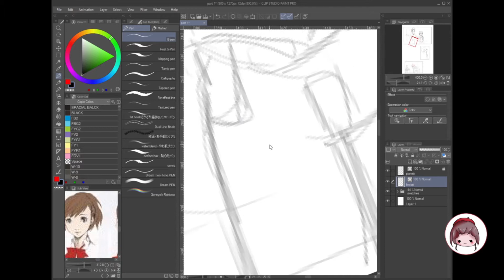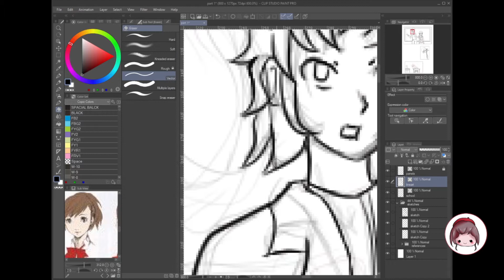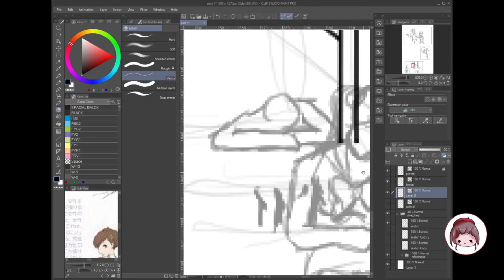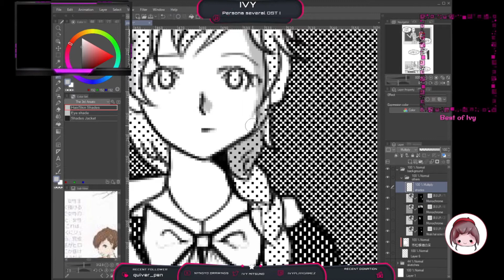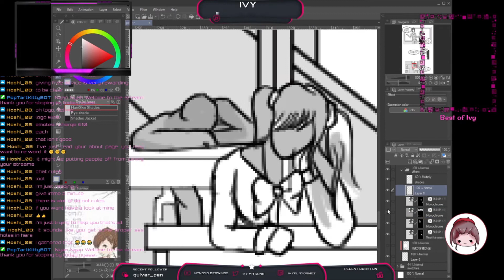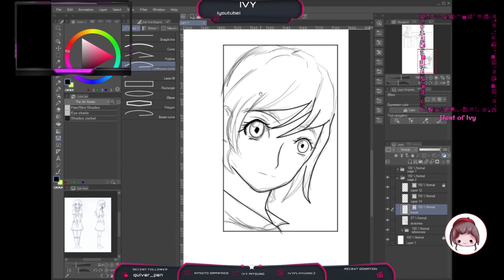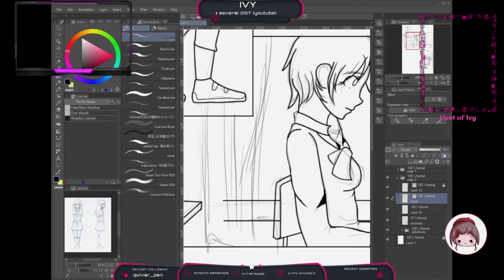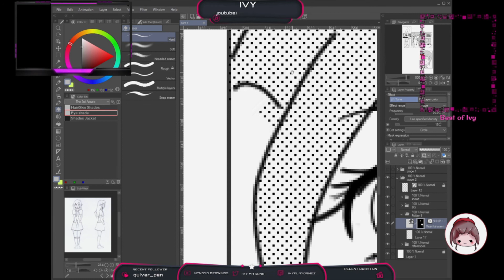SPEDPAINT- The 3r Arisato episode 6 part 1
SPEDPAINT- The 3r Arisato episode 6 prt 1

Oh hey! happy new year everyone! I hope you had a wonderful news year and a very nice Christmas, yes i have been busy with this chapter, im exited to start the new TerminA chapter 2 for now we will have unkown parts of episode 6, c'yall on on part 2